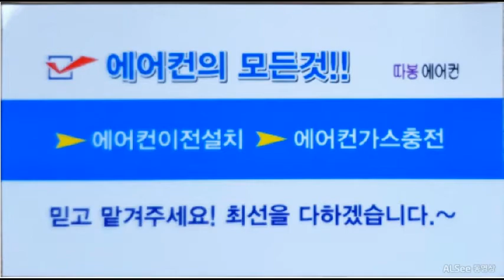부천에어컨가스충전 높은기술력 과 합리적 가격으로